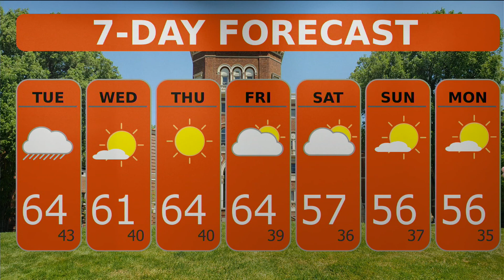Dam Weather Oct 22nd - 28th